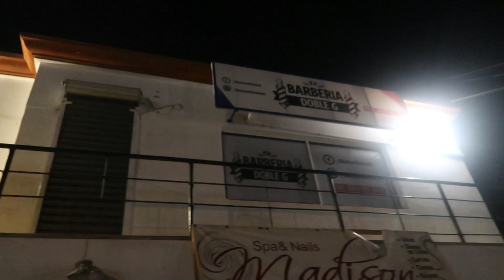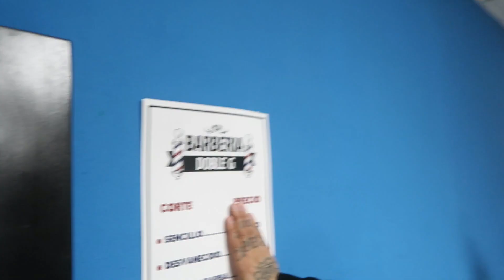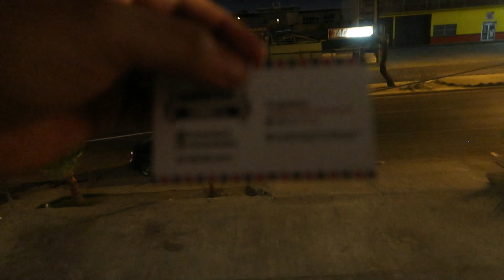QUIEN NOS INVITO HACER UNA BROMA!!!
buenas cosas se vienen esperen el vlog de manana